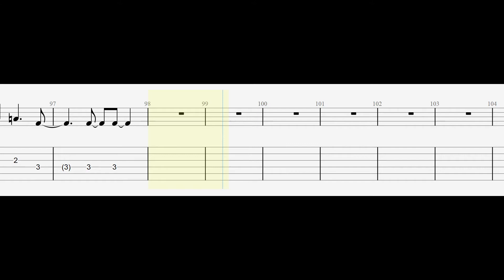Olivia Rodrigo - The Rose Song (HSMTMTS) (Guitar Tutorial) Tabs With Sheets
Olivia Rodrigo - The Rose Song (Guitar Tabs Tutorial) With Sheets